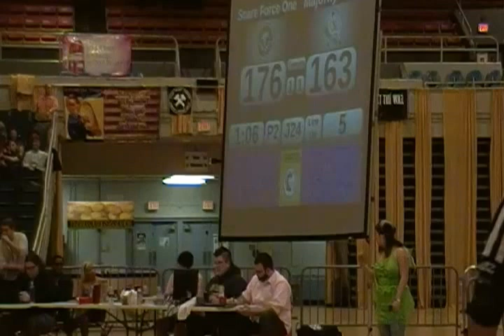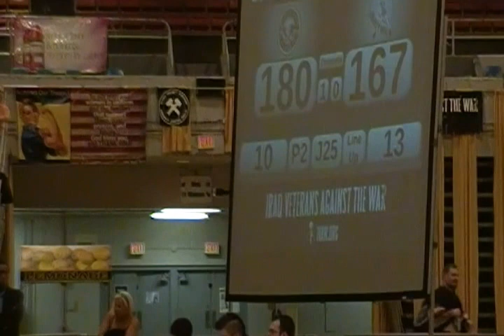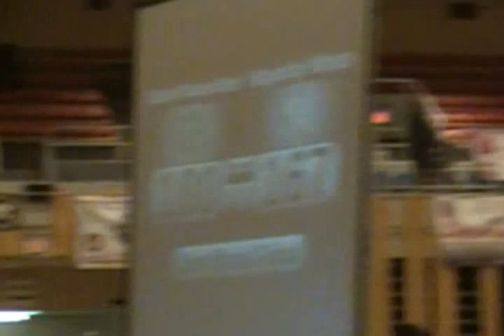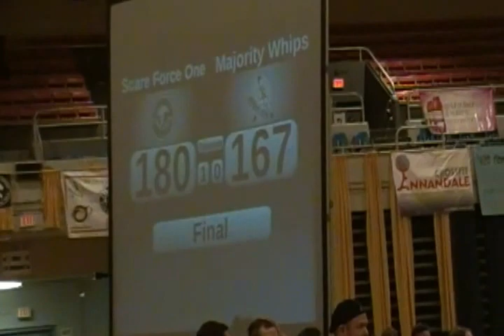DC ROLLERGIRLS: Scare Force One VS. The Majority Whips (1-12-2013), part 4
The first DCRG Bout of the new year (The MAYANS were wrong---we're STILL here!!), and already, some major changes.  For starters, Scare Force One (the unstoppable Babes-In-Black) have lost not one, but BOTH Captains to the West Coast (let's wish SOLEDAD and CHINESE CHECKER luck on their new endeavors).  Also, The Majority Whips have officially created a "Cult Of The Pickle" following.  Yea Yea, laugh if you wanna, but one thing is certain:  Scare Force WASN'T laughing.  Going on 2 years old, the Girls In Green are a serious threat to any and ALL in the DCRG.  Nonetheless, you want ACTION?  You Got It!!   You want nail-biting EXCITEMENT?!   You Got It!!  You wanna see a Green Bullet named 'Slamm Grier'?!  You Got It!!!  You want a MAD PICKLE on the LOOSE?!  You Got It!!!  You want SEMI-NUDITY from the Rated PG-13 'Meryl Streak'?!  (*Ahem*~~)Yea, You've Got That, Too!!   All of this, and more---including a very, scary back-and-forth SCORE!!  Here's Part Three, the FINAL Part of what was one helluva bout.  (PS:  Beware The Cult Of The Pickle!!)

(Monetization NOTICE:
I, Lawrence Wise--under the name CosmicFunkOSMOSIS--am the creator of this VIDEO, and all the images contained within.  Recording Date:  Saturday, January 12, 2013.)